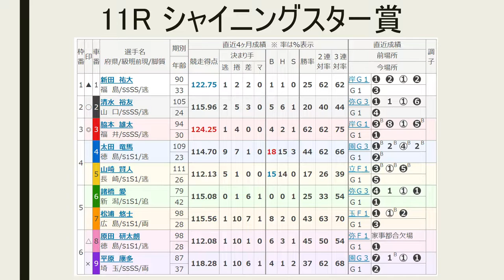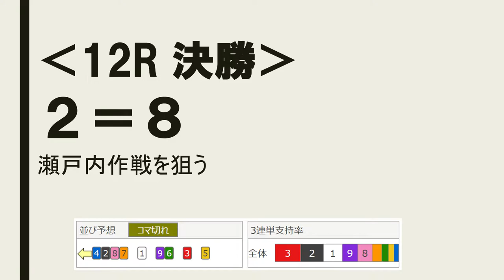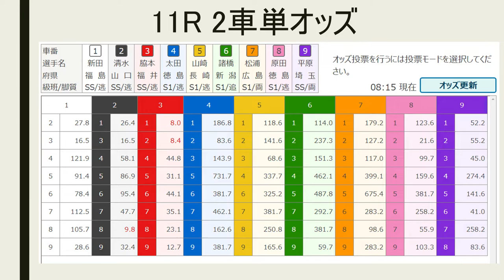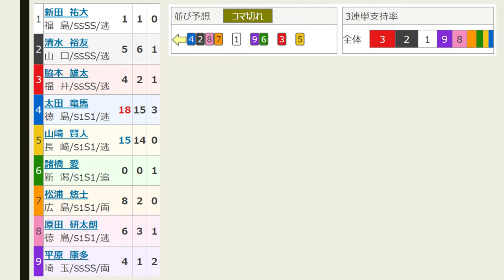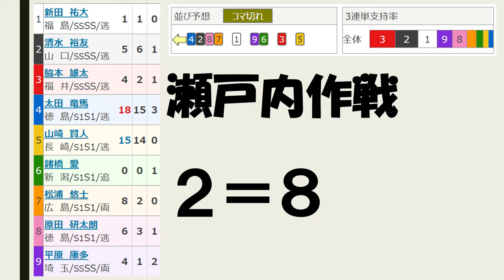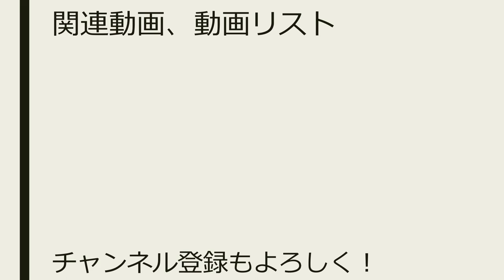【G1 名古屋オールスター 競輪 】3日目 11R シャイニングスター賞 予想【競輪予想 ：Keirin 2019.08.16】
11レース　Ｓ級シャイニングスター賞
(1)新田祐大　福島90期
(5)山崎賢人　長崎111期
(8)原田研太朗　徳島98期

（4）太田－（2）清水－（8）原田－（7）松浦
（3）脇本
（5）山崎
（1）新田
（9）平原－（6）諸橋

瀬戸内ラインが4人結束。力は抜けてる脇本だがこの結束を突破できるか？